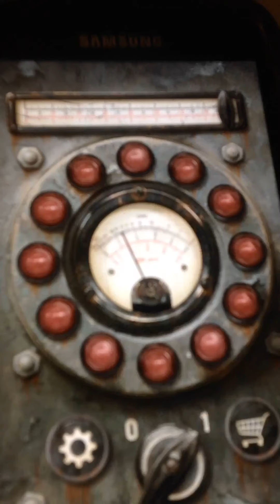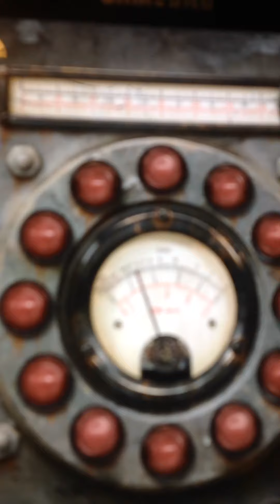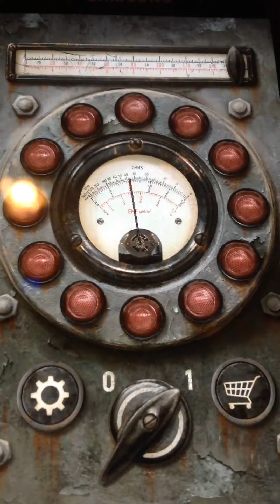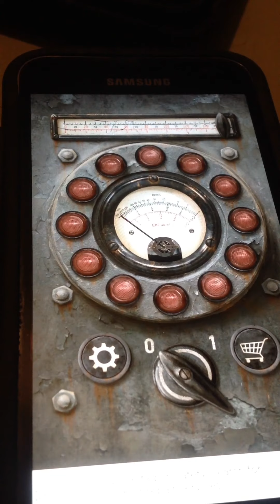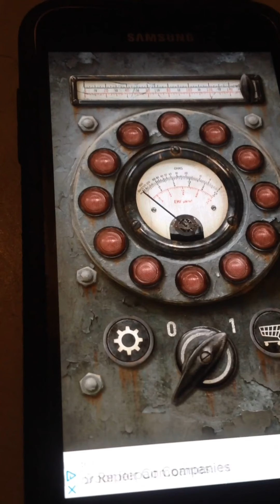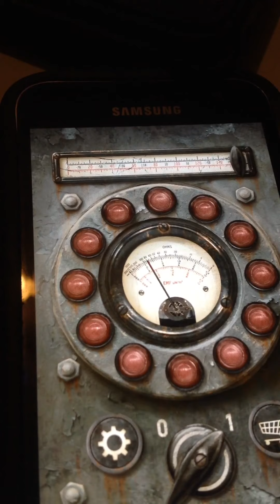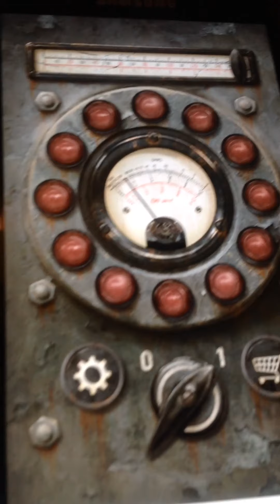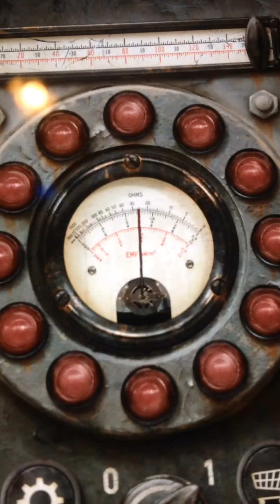Talkative demon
Haunted home spirit box sesh.